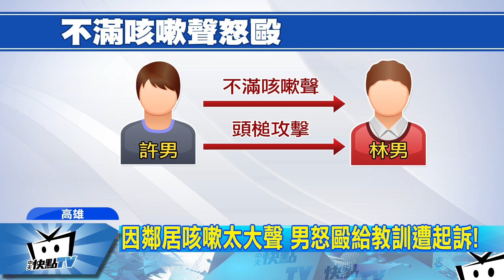20171025中天新聞 怒揍鄰居見血！ 原因竟是咳嗽太大聲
高雄一名許姓男子因為不滿鄰居咳嗽咳太大聲，影響到他，他表示已經多次向鄰居反應，但還是一樣，讓他氣得動手，在電梯口堵人，拿頭槌和安全帽將鄰居打到滿臉是血，鄰居被打到腦震盪，憤而提告，許姓男子被依傷害罪起訴！